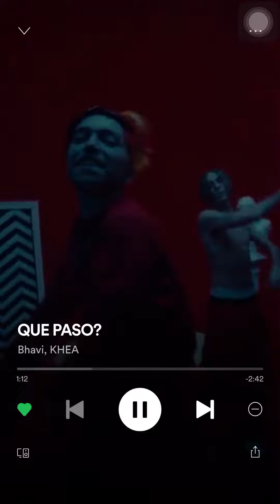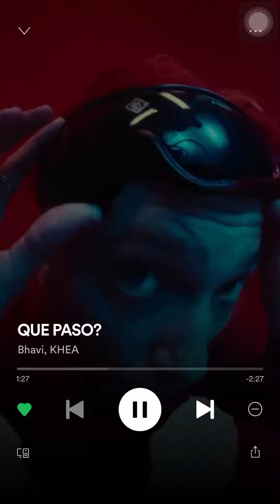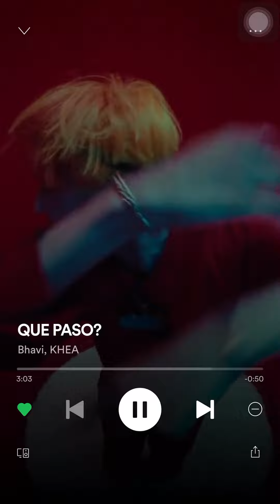BHAVI FT KHEA QUE PASÓ AUDIO OFICIAL